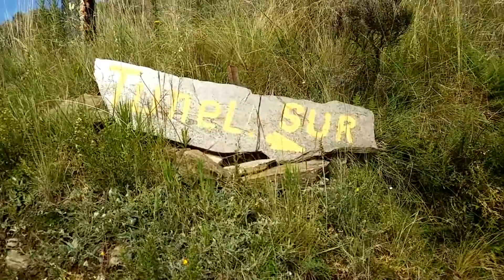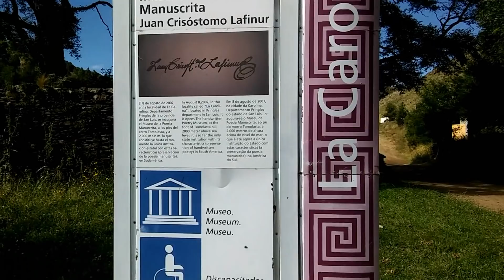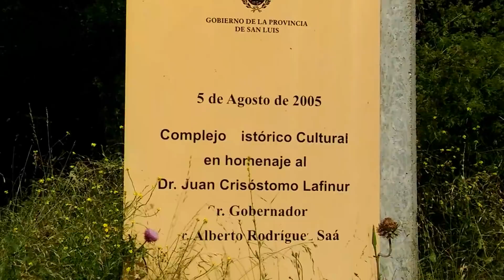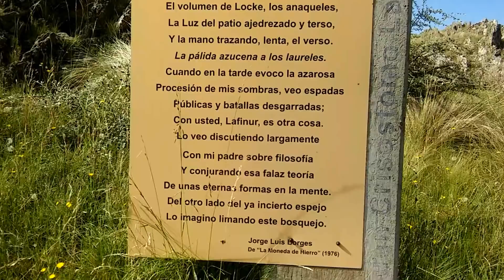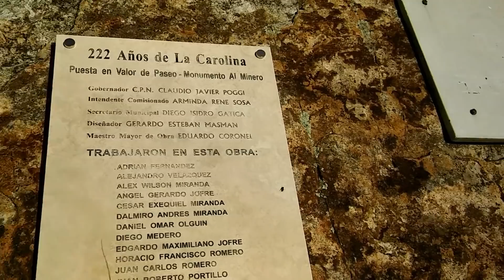Un pueblo minero ANCLADO en el TIEMPO | La Carolina, San Luís